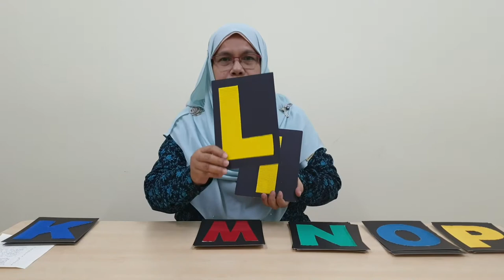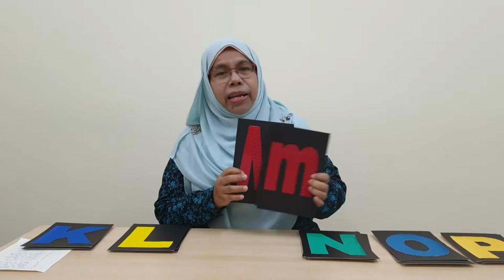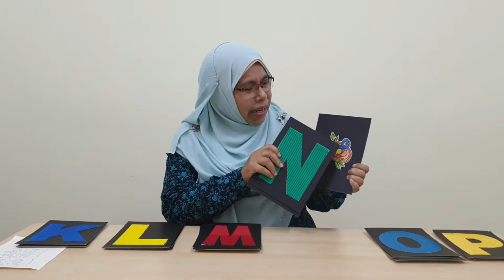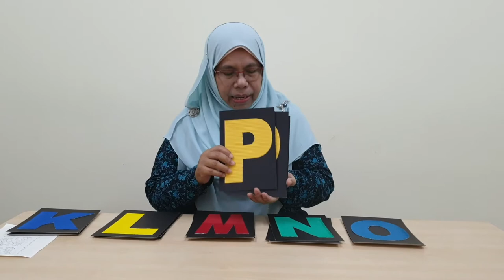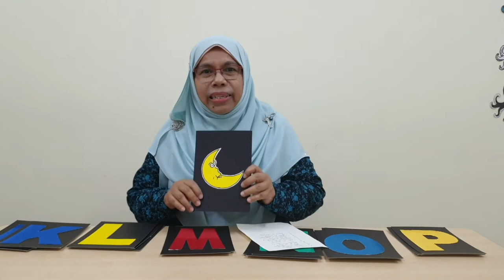Fun Ways To Teach Alphabets! K - P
Learning begins at home.

Series of home learning short videos specially made by Teacher Nor, an early childhood education specialist with 20 years of experience, for all parents with young kids at home.

In this series, Teacher Nor does not only share with you how to introduce alphabets to your children but also how to grab their attention and engage them in early reading exposure - through fun ways, of course!

So, buckle up parents. Let's begin our thrilling learning journey with the letters K to P!